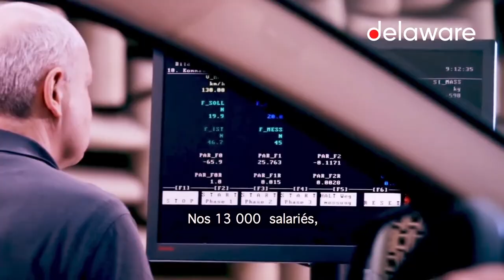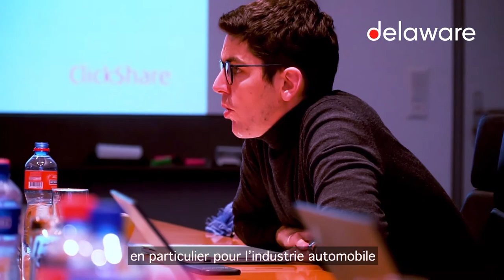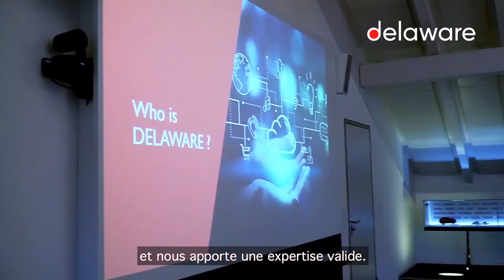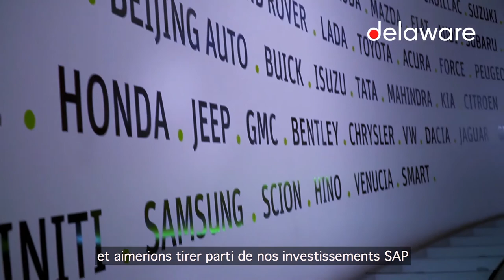Cas client : le déploiement réussi de l'AMS auto services chez Autoneum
we commit. we deliver.